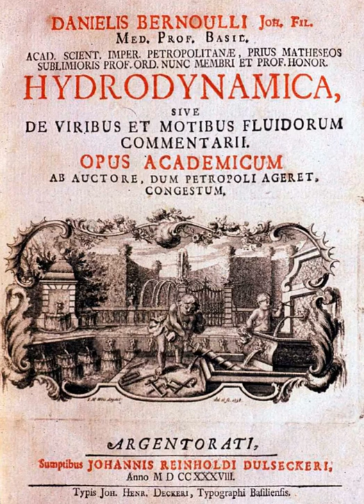Kinetic-molecular theory | Wikipedia audio article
00:01:06 1 History
00:04:47 2 Assumptions
00:07:49 3 Equilibrium properties
00:08:00 3.1 Pressure and kinetic energy
00:15:16 3.2 Temperature and kinetic energy
00:20:02 3.3 Collisions with container
00:20:07 3.4 Speed of molecules
00:21:24 4 Transport properties
00:24:07 4.1 Viscosity and kinetic momentum
00:24:37 5 See also
00:38:27 6 Notes

- Socrates

SUMMARY
The kinetic theory of gases describes a gas as a large number of submicroscopic particles (atoms or molecules), all of which are in constant, rapid, random motion. The randomness arises from the particles' many collisions with each other and with the walls of the container.
Kinetic theory of gases explains the macroscopic properties of gases, such as pressure, temperature, viscosity, thermal conductivity, and volume, by considering their molecular composition and motion. The theory posits that gas pressure results from particles' collisions with the walls of a container at different velocities.
Kinetic molecular theory defines temperature in its own way, in contrast with the thermodynamic definition.Under an optical microscope, the molecules making up a liquid are too small to be visible. However, the jittery motion of pollen grains or dust particles in liquid are visible. Known as Brownian motion, the motion of the pollen or dust results from their collisions with the liquid's molecules.